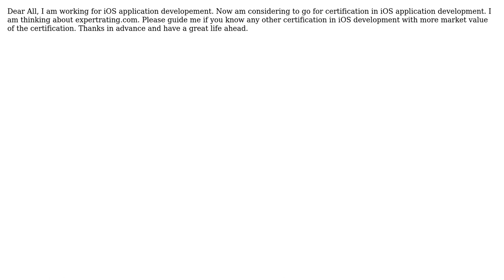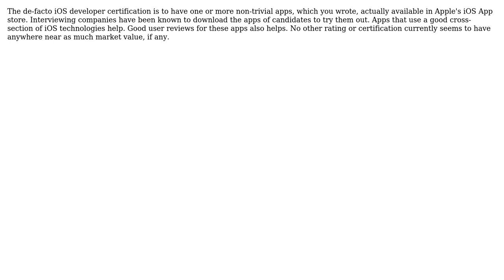Software Engineering: question related to iPhone programming certification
With thanks & praise to God, and with thanks to the many people who have made this project possible! You are responsible for your own actions.